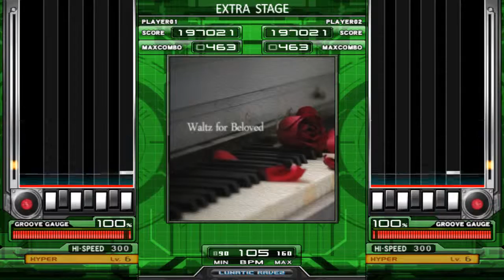【BMS】Waltz For Beloved ／ Nuribit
BMSイベント「PABAT 2016 seasons」
AUTOPLAY